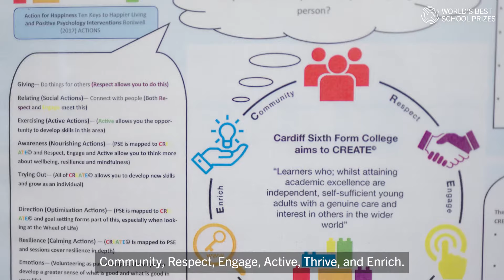World's Best School Prize - Cardiff Sixth Form College